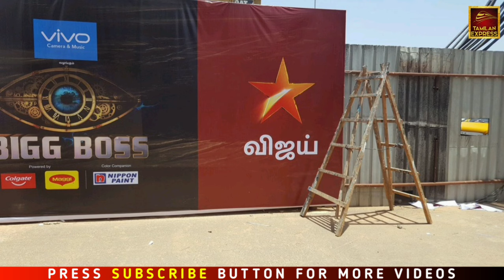Bigg Boss 7 Tamil - Grand Launch | Kamal Hassan | Bigg Boss Tamil 7 Contestants Update